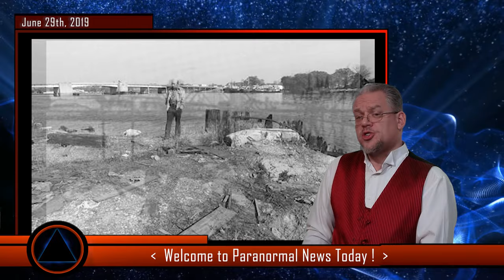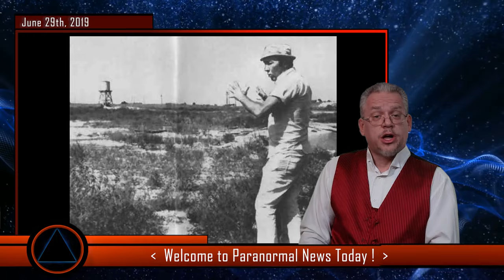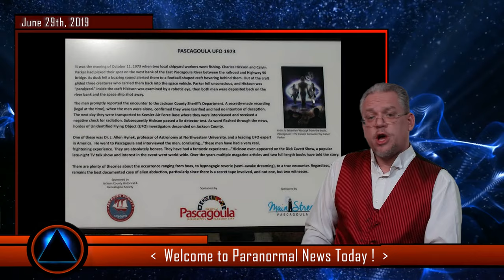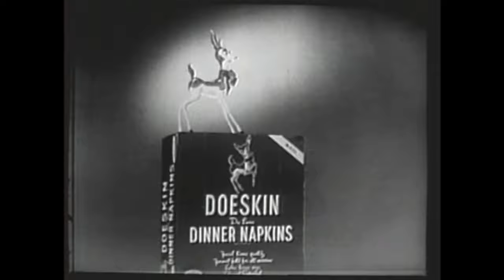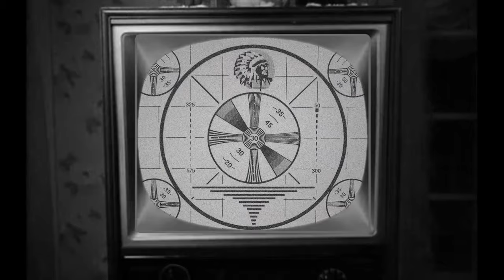UFO Spins Across Arizona Desert : Possible Portal? (Giros de ovnis en el desierto de Arizona)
Episode 83:

This week we bring you Mississippi UFO Memorials, Death Cafes and a fresh report from MUFON.  What was the UFO filmed as it flipped like a dime over the Arizona Desert?